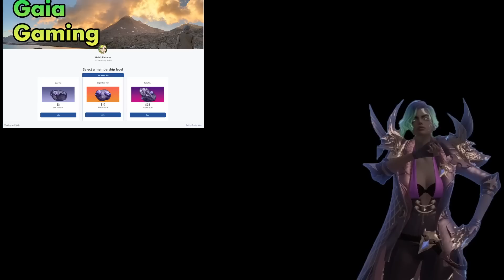The FINAL piece of content we need to complete | (Lost Ark Ironman ep 24)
Comment any suggestions you might have and I'll include the best in the next episode!

I post VODS of MVP's and first time clears, as well as give access to early versions of the Lost Ark Ironman episodes:

Server:
Na West - Mari
Uhre

*TWITCH STREAM IN PROGRESS* Continuously running into technical difficulties while streaming, but if you want to tag along to the mess:

0:00 Intro
0:24 The Hardest Lost Ark Content
0:57 Oreha Dungeons
2:05 Legendary Engraving 1
3:30 Legendary Card drop
4:45 Legendary Engraving From Dispatch
5:01 Brelshaza 1-4 meltdown
5:45 Finding someone for Gate 2
8:52 FREEDOM
9:22 Two Legendary Cards from one gate
10:48 Legendary Selection Card Drop
11:07 Two More legendary cards
12:00 Gate 6 Prog
13:49 8 alive past shapes
15:04 8 alive past meteors
15:50 Shandi Prog
17:40 outro